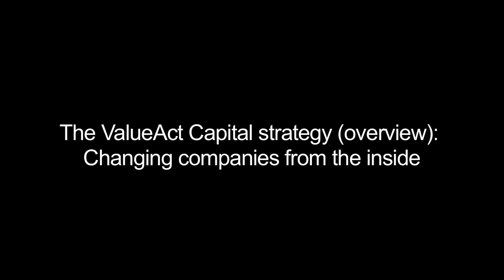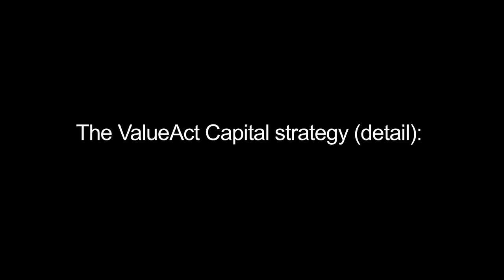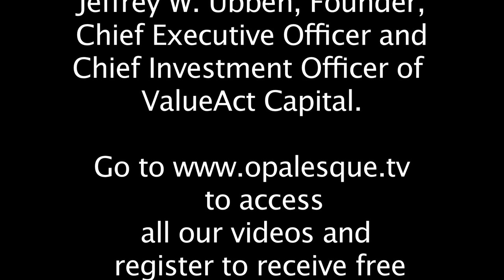Jeffrey Ubben: The Evolution of the Active Value Investment Style (1)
00:00 - Intro

00:44 - The Mutual Fund Dilemma

05:11 - The ValueAct Capital strategy (overview): Changing companies from the inside.

10:34 - The ValueAct Capital strategy (detail):

14:21 - Active Value Investing today: The Evolution of a Style

According to Wikipedia, an activist shareholder "uses an equity stake in a corporation to put public pressure on its management". However, that is not true for all of them. Some value and activist investors today chose a completely different and more effective approach.

In this new Opalesque BACKSTAGE video, Jeffrey Ubben explains the ONLY time one of his activist investments did NOT work out was actually when the public was involved. Learn directly from Jeffrey Ubben, Chief Executive Officer and Chief Investment Officer of ValueAct Capital, how the style has evolved and what strategies work best to achieve superior results:

* The ValueAct Capital strategy: Changing companies from the inside

* Is the involvement of the media helpful for activist investing?

* What are the problems of proxy contests?

* The Drivers of the ValueAct Capital strategy: Detailed examples and why it works

Jeffrey W. Ubben is a Founder, Chief Executive Officer and the Chief Investment Officer of ValueAct Capital. Prior to founding ValueAct Capital in 2000, Mr. Ubben was a Managing Partner at Blum Capital Partners ("Blum") for more than five years. Previously, Mr. Ubben spent eight years at Fidelity Investments where he managed the Fidelity Value Fund. The  Fidelity Value Fund had $4.5bn when Ubben left.